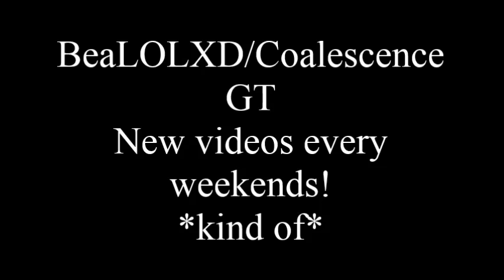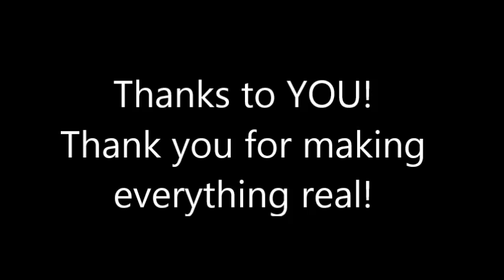11 SUBSCRIBERS APPRECIATION VIDEO [12 NOW!]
Thanks for making everything happen.
It was my dream to be a YouTuber like Cocomonkey, WickEr10, Annoyingbaby, and more. Though I don't think I will not be as famous as them. But I think that I did my best it making my videos to cheer you all up :)